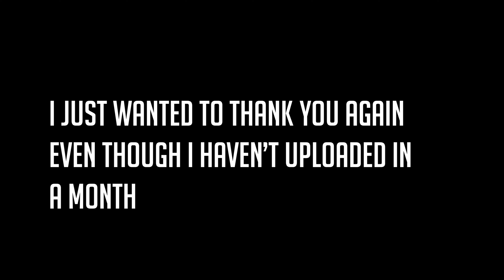Thank you for 100 subscribers...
thanks bud